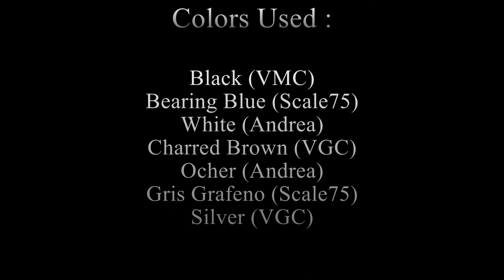Star Wars Legion Painting Guide - Darth Vader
Hello Friends! This is my painting guide for Star Wars Legion - Darth Vader.

Color Used :
Black (VMC)
Bearing Blue (Scale75)
White (Andrea)
Charred Brown (VGC)
Ocher (Andrea)
Gris Grafeno (Scale75)
Silver (VGC)